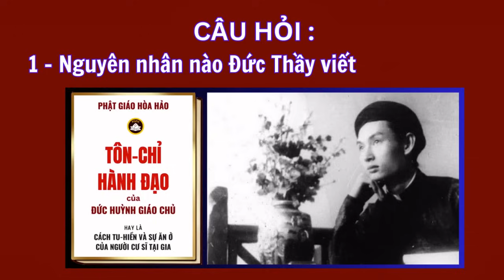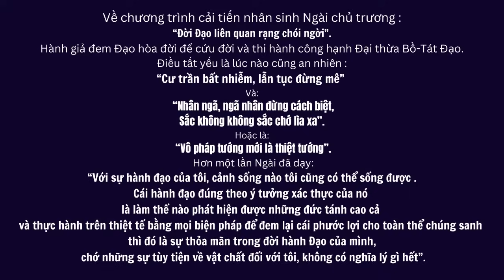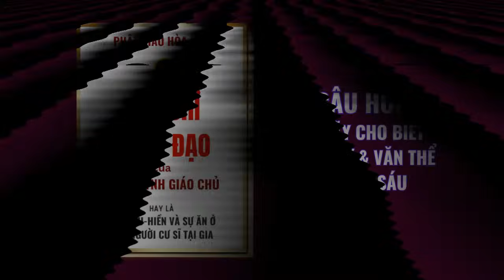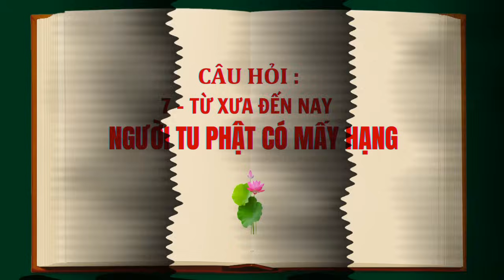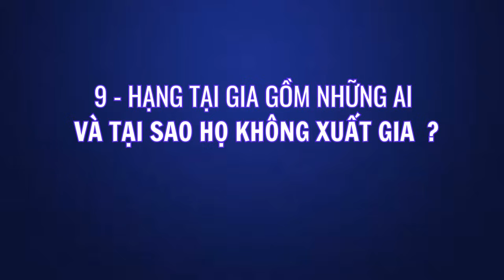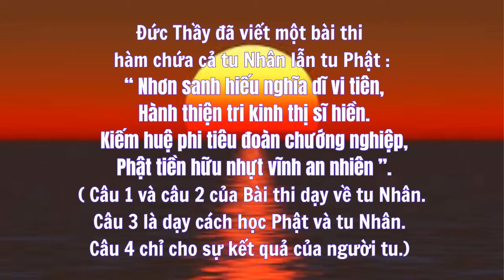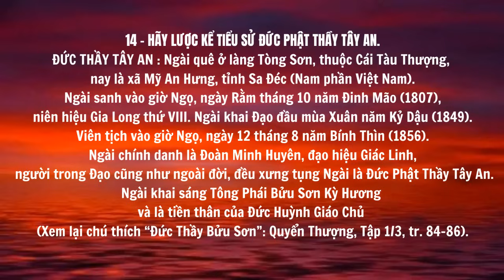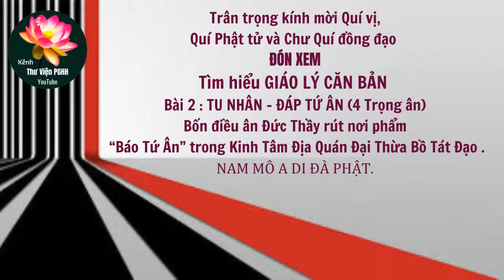HẠNG XUẤT GIA và HẠNG TẠI GIA . GIÁO LÝ CĂN BẢN CỦA PGHH- BÀI 1.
Bài 1 : GIÁO LÝ CĂN BẢN CỦA PHẬT GIÁO HÒA HẢO . Đạo Phật gồm có hai hạng Xuất Gia và Tại Gia . Hạng Xuất gia là những người như thế nào ?
Hạng Tại gia gồm những ai và tại sao họ không Xuất gia ?.
1 - Nguyên nhân nào Đức Thầy Viết Quyển sáu ?
2 - Đại ý và tiêu đề Quyển Sáu ra sao ?
3 - Giải nghĩa hai từ ngữ Tôn Chỉ và Giáo Pháp ?
4 - Từ xưa đến nay người Tu Phật có mấy hạng ?
5 - Chữ Giải Thoát có nghĩa như thế nào ?
6 - Phật Giáo Hòa Hảo hiện nay tu như thế nào ?
7 - Tôn Chỉ Phật Giáo Hòa Hảo ra sao ?
8 - Tất cả Kinh sách của Phật Thánh Tiên dạy việc gì trước hết ?
9 - Đức Thầy khuyên dạy môn đồ nên làm gì ?
10 - Sự và Lý , Tại Gia và Xuất Gia ra Sao ?.@ThuVienPGHHdiendoc